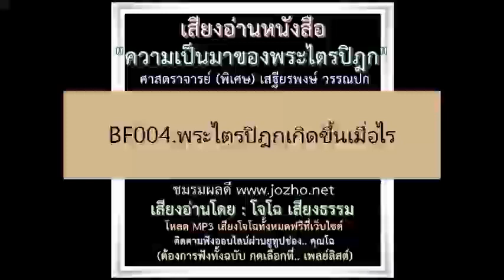BF004 พระไตรปิฎกเกิดขึ้นเมื่อไร Jz'อ่าน